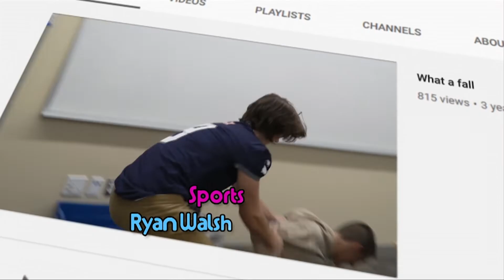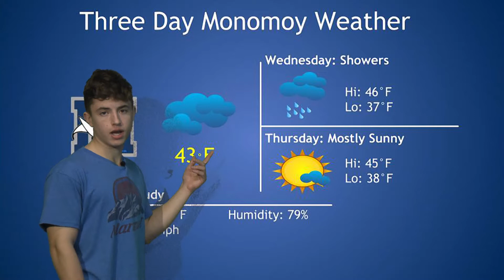November 19, 2019